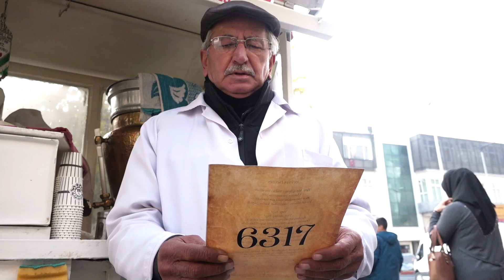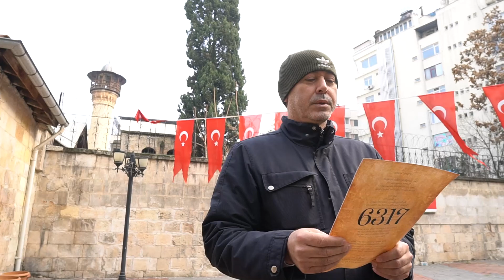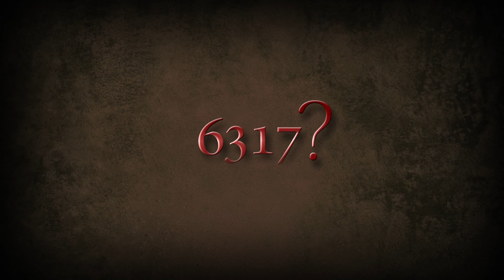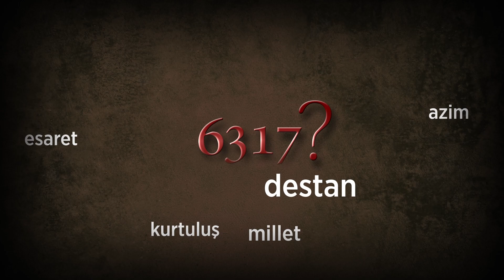‘6317’ sizin için ne ifade ediyor? 25Aralık Gaziantep 🇹🇷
Şahinbey Belediyesi Proje ve Aktivitelerinden görüntüler.